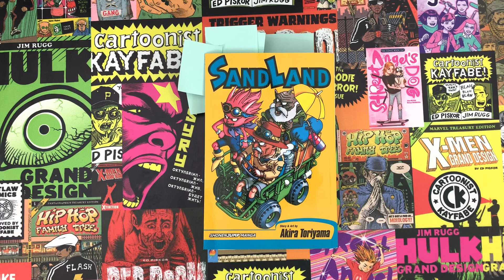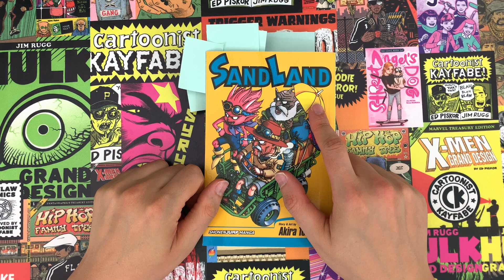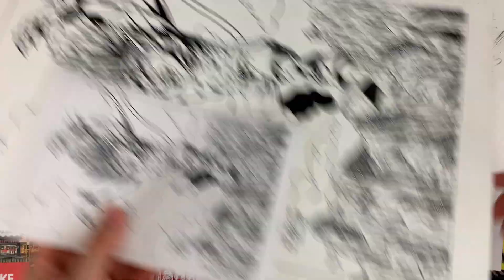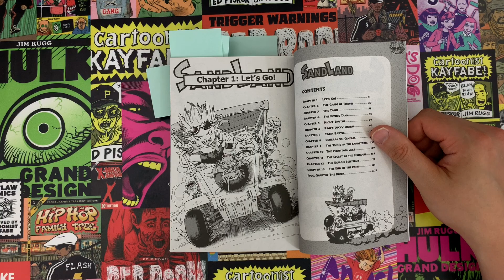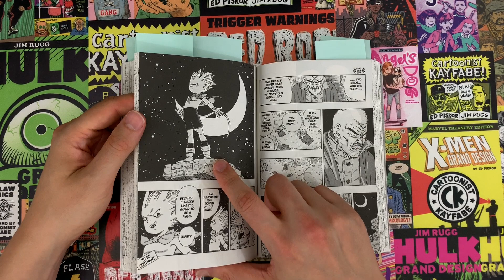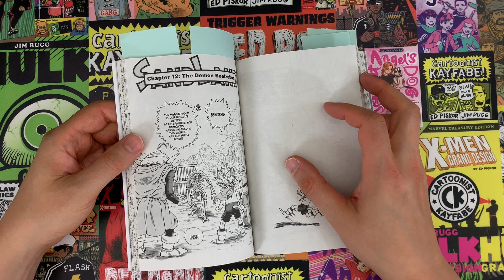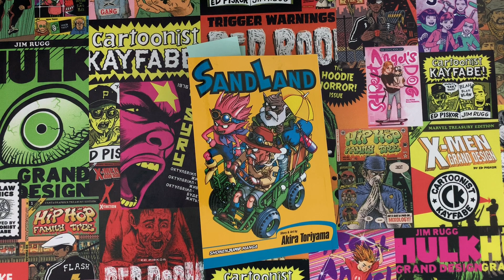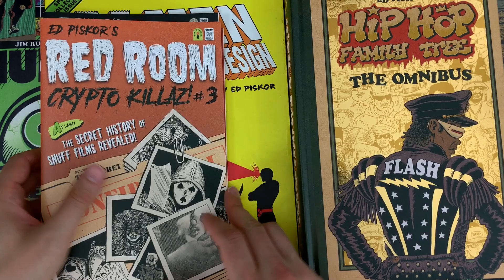Sandland! Akira Toriyama's MASTERPIECE is BACK in PRINT!